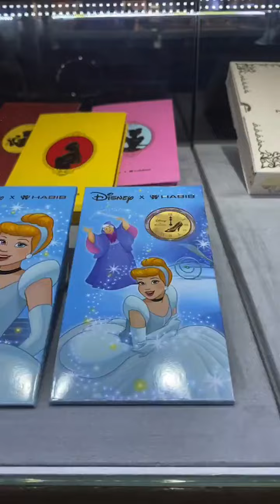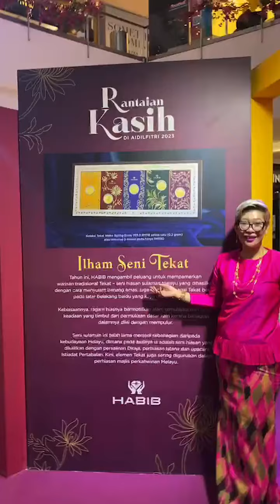LIVE: RANTAIAN KASIH DI AIDILFITRI 2023 JEWELLERY EXHIBITION BERSAMA ECHA @ IOI CITY MALL, PUTRAJAYA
Koleksi Rata 2023 HABIB kini tersedia di satu lokasi! Mari bersama Echa jelajahi Pameran Barang Kemas Rantaian Kasih bertempat di IOI City Mall, Putrajaya!